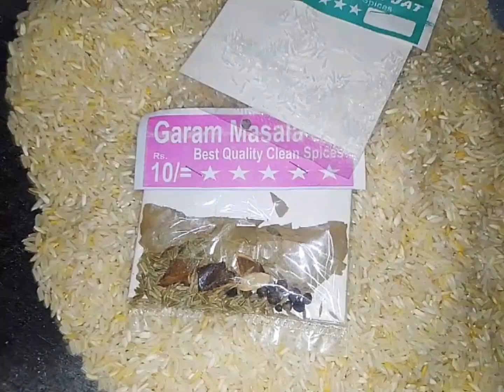surprise reveal Kar Diya ... 😍 ||Nehmiahgill family vlog